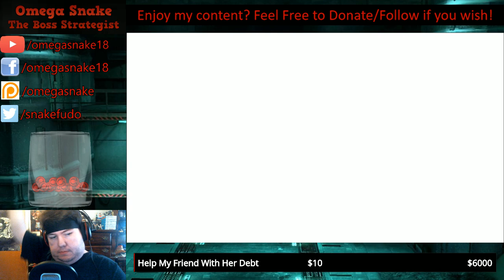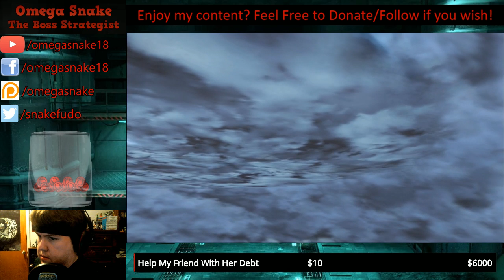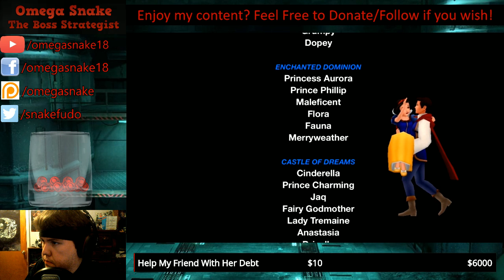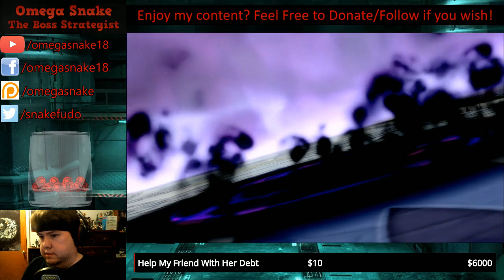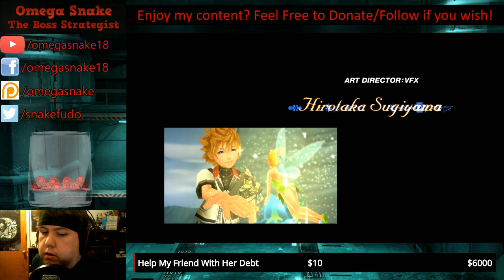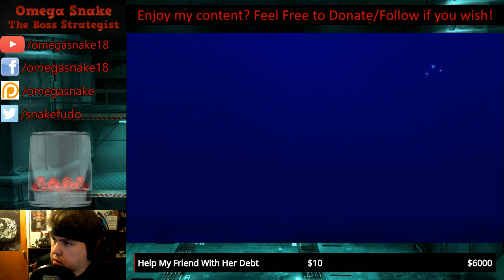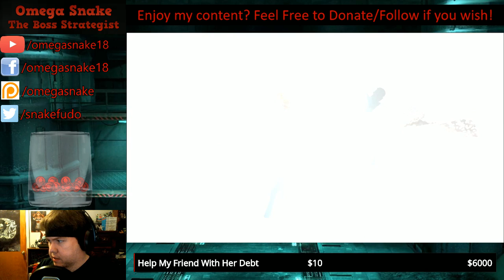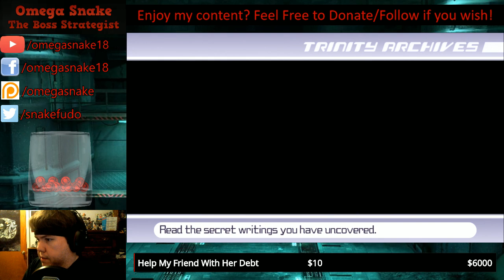Snake Plays: Kingdom Hearts: Birth by Sleep Final Mix! (Aqua's Story) (Kingdom Hearts Marathon)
Ven's Story is done, and now it's time to see how Aqua's Story will unfold in the final playthrough of Kingdom Hearts, Birth By Sleep Final Mix!